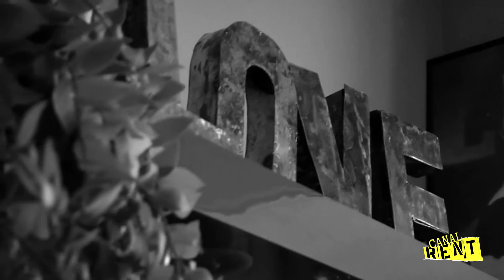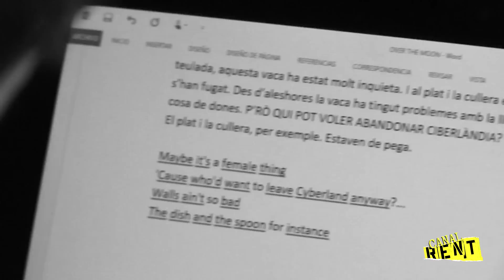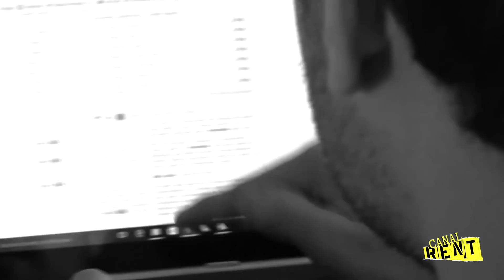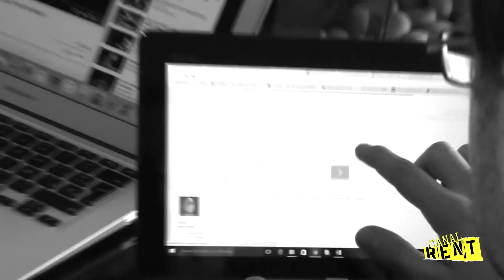RENT, el musical - L'adaptació al català / La adaptación al catalán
El Marc Gómez i el Daniel Anglès, ens expliquen el procés d'adaptació del musical RENT en català.

Marc Gómez y Daniel Anglès, nos explican el proceso de adaptación del musical RENT en catalán.

*Vídeo realitzat per Sandra Busquí - Vídeo realizado por Sandra Busquí.